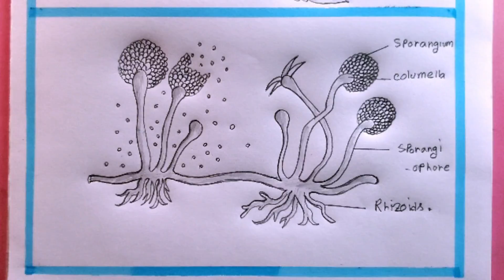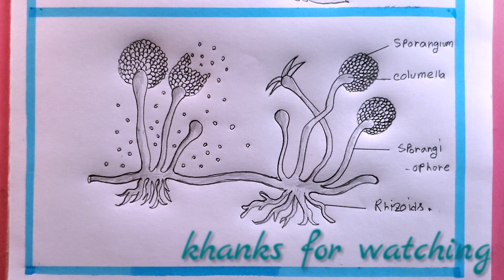how to draw Rhizopus easy/diagram of Rhizopus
in this video we know, Rhizopus
spore formation in Rhizopus diagram
science diagram